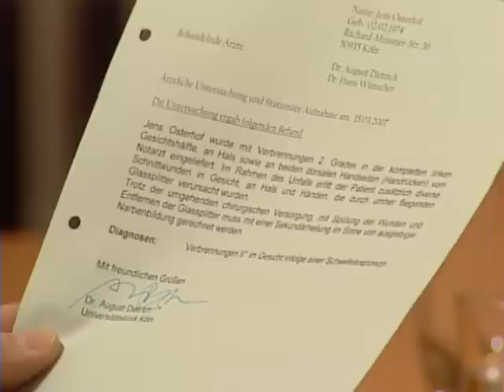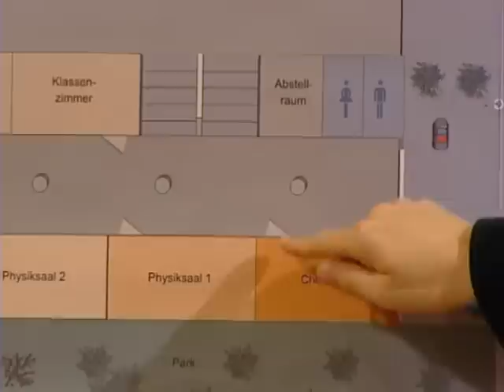"KILLERWOLF87 macht euch platt"😨 Kommen die Mädels noch rechtzeitig? | 1/2 | Richter Alexander Hold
Der Angeklagten wird vorgeworfen, das Chemieexperiment ihres Onkels so manipuliert zu haben, dass er sich dabei schwer verletzte. Wollte sie sich an ihrem Onkel rächen?